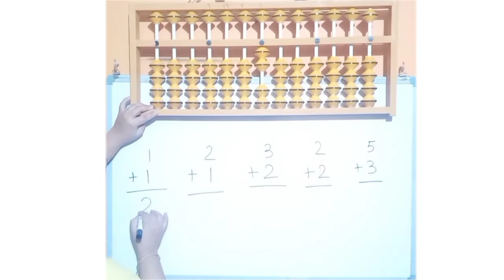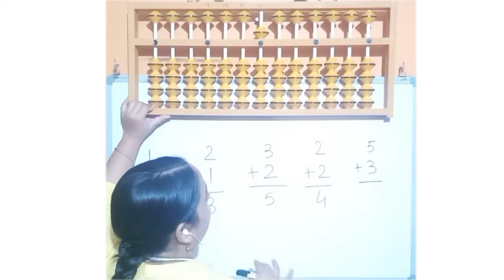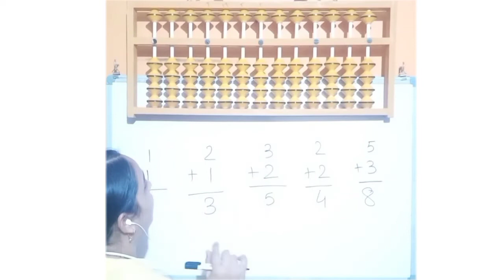Abacus Level 1 abacus addition 1 digit addition Counting on abacus